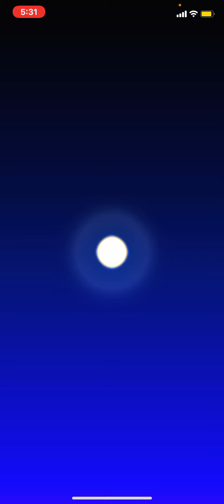THERE IS NO WAY THIS HAPPENED